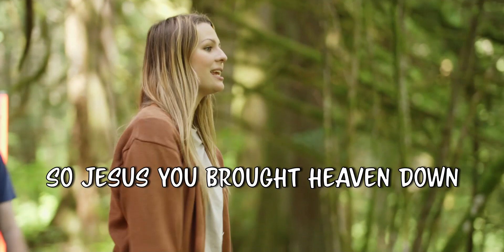W56 What a beautiful Name (Kids worship with motions and lyrics)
Kids church Worship song, with motions and lyrics on the screen.
I did not create the original video. I compile it from the original creator, cut some sections and/or added lyrics to make it practical for use in a kids church service.